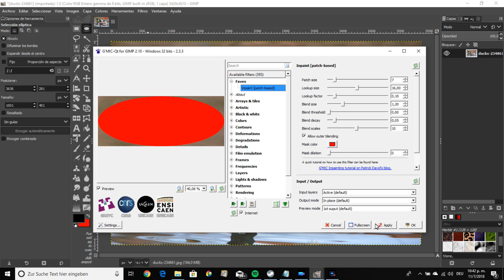G'MIC for GIMP * Inpaint [patch-based] * not working for me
Here I am trying to use G’MIC for GIMP, by  +David Tschumperlé.
and concretely G’MIC Inpaint
What i am doing wrong?

In theory, within GIMP:
Filters / G’MIC
Repair / Inpaint [patch-based]

BUT:

- The 64 bits ZIP of G'MIC didn't work (not even recognised by GIMP); I have Windows 10.
- so I used the 32 bits, which at least runs.
- First error message when starting G'MIC
- And worse: after applying the filter Inpaint it doesn't do ANYTHING. The red selection is still there.